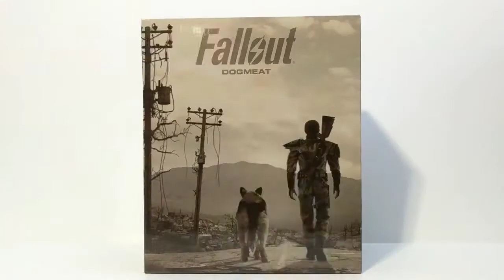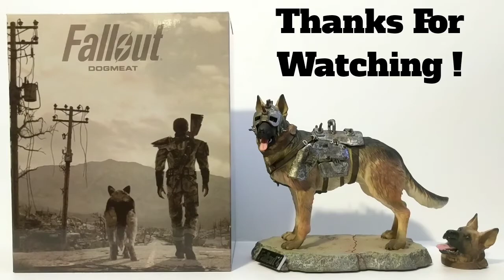Fallout 4 Chronicle Collectibles Dog Meat Statue Unboxing